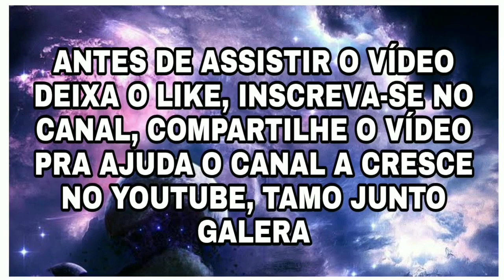MELHORES COMBINAÇÕES DE ROUPAS NO FREE FIRE - GAROTO EM LUAU SÓ COMBINAÇÕES TOP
🛑MEU INSTAGRAM🛑